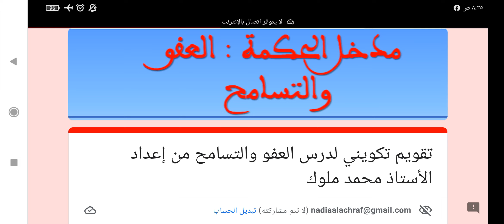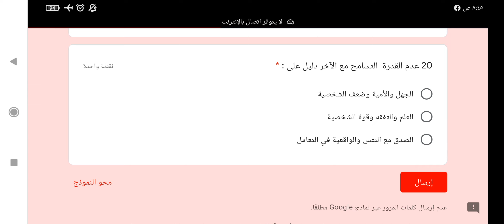سؤال جواب حول درس العفو والتسامح. مدخل الحكمة